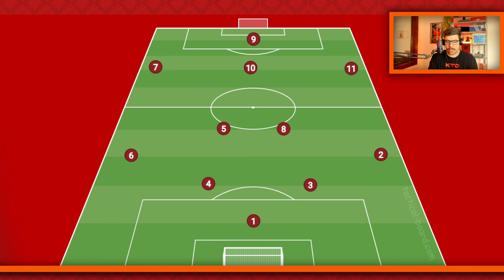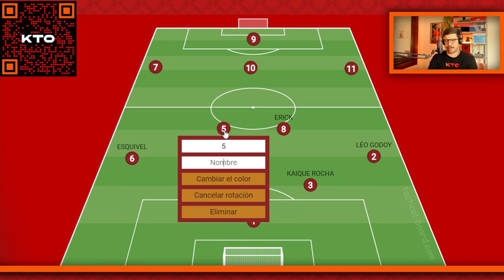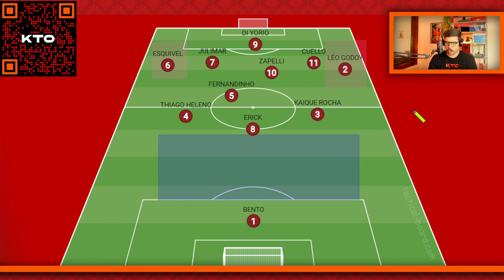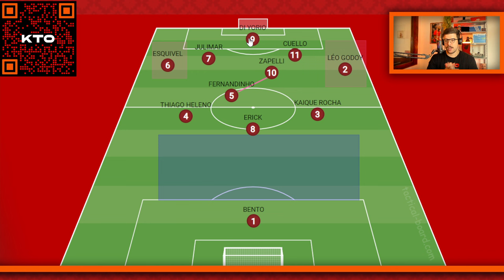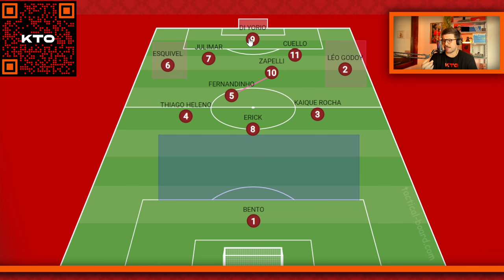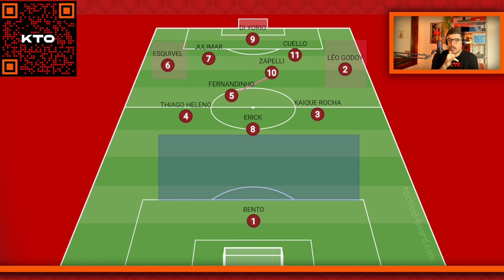QUAL ESCALAÇÃO IDEAL PARA A ESTREIA DE MARTIN VARINI NO COMANDO?